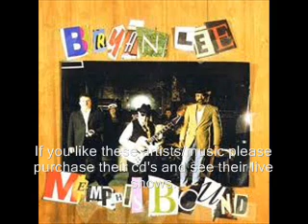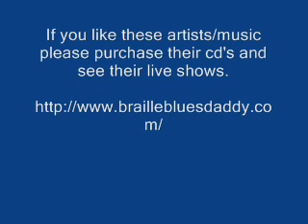Key To The Highway - Bryan Lee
Bryan Lee - Key To The Highway - Live At The Old Absinthe House

Thanks.